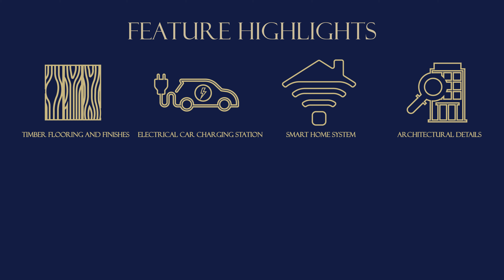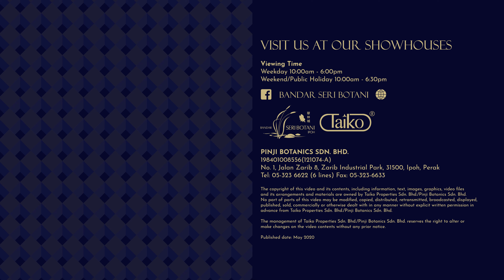Seri Teratai Phase 6.2(1) - Interior walkthrough